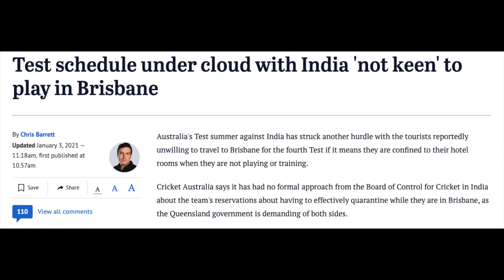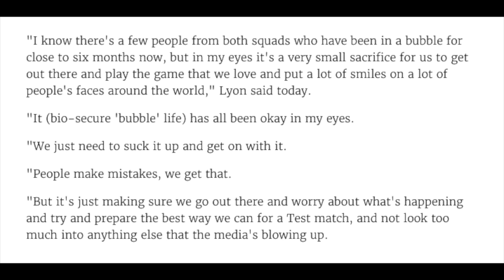Is it right for Team India to quarantine again? | India vs Australia | Gabba Test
The Indian cricket team and staff have tested negative and are against being stuck in a hotel; what is wrong with that?